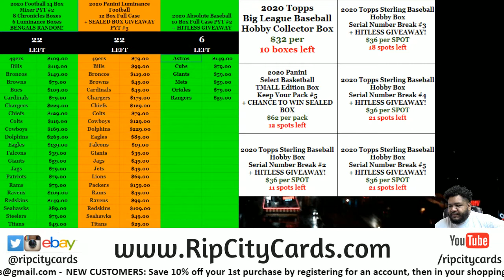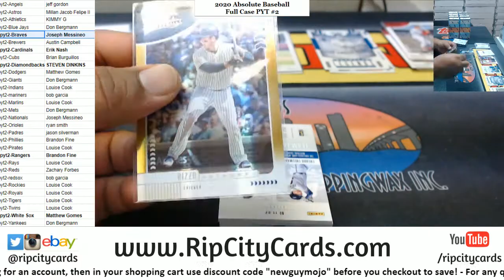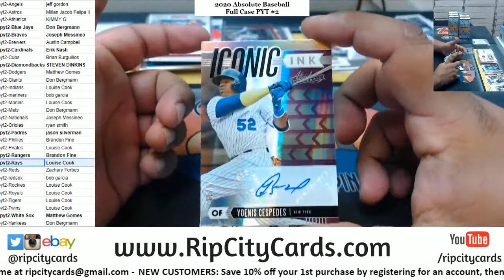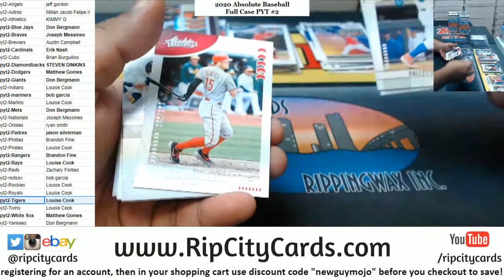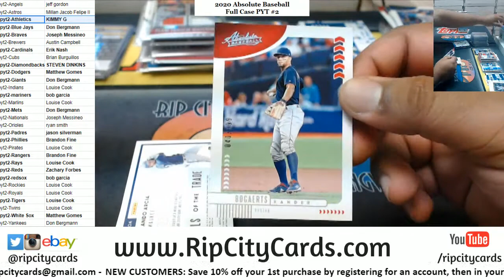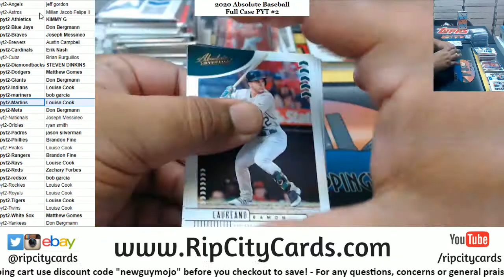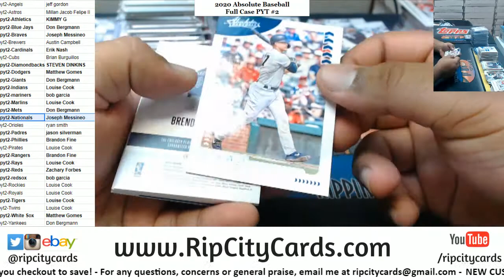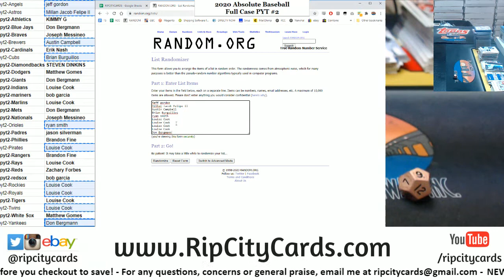2020 Absolute Baseball Full Case PYT #2